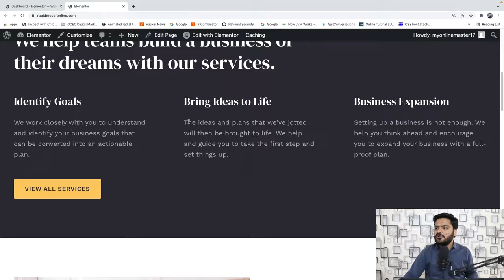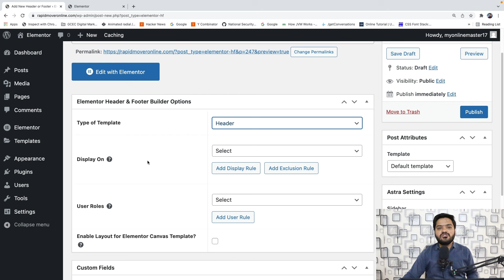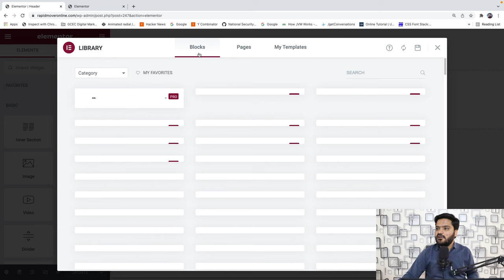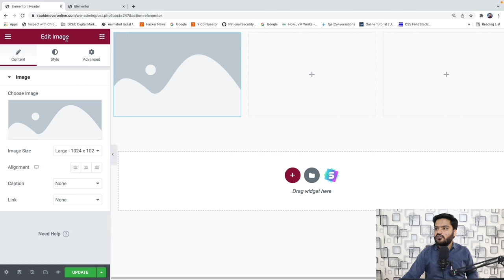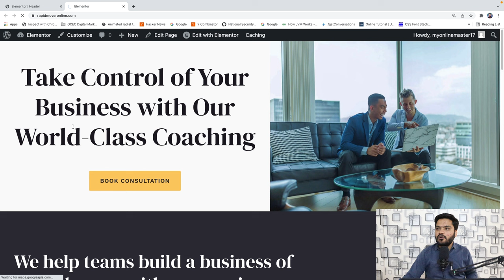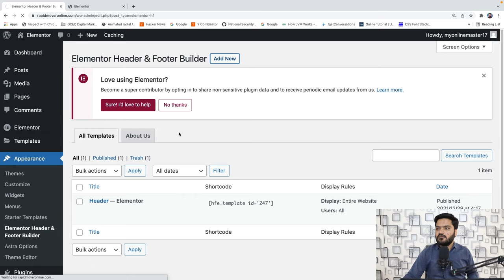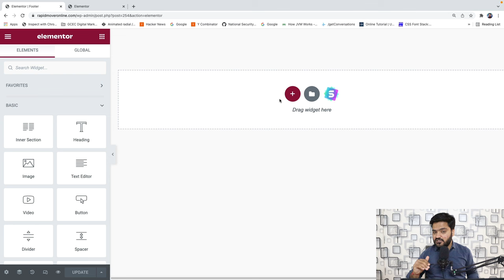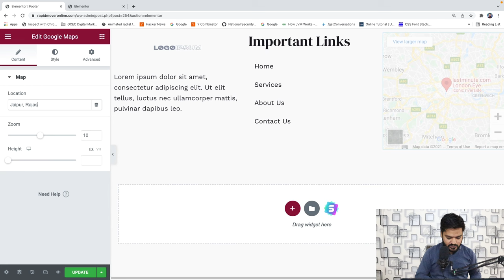Create Custom Header & Footer using Elementor in WordPress | In Hindi | My Online Master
In this video, we are discussing about how to create custom header and footer using elementor in WordPress. We are using elementor free version to create header & footer for your WordPress website.

Want to learn complete WordPress Development in Hindi?

About WordPress Tutorial Series in Hindi -
In this WordPress Tutorial Series, we will upload multiple videos on WordPress. So if you are looking to build your own website without coding knowledge then you are at the Right Place.

Also if you are a student or professional who is keen to learn WordPress as a skill then this series will surely help you to gain it.

This entire WordPress Tutorial Series will be in Hindi and all videos will be uploaded on our YouTube channel only.

If you are facing any difficulty with your WordPress website or want our suggestions to improve it.

We are on a mission to empower India by providing online quality education content in the simplest manner with easy to understand approach. All videos are made in the Hindi language to make it easier to understand.

My Online Master is a participant in the Amazon Associates Program, an affiliate advertising program designed to provide a means for sites to earn advertising fees by advertising and linking to amazon.in.”